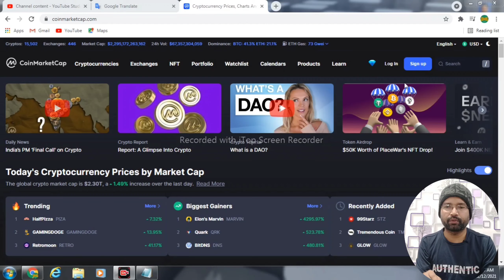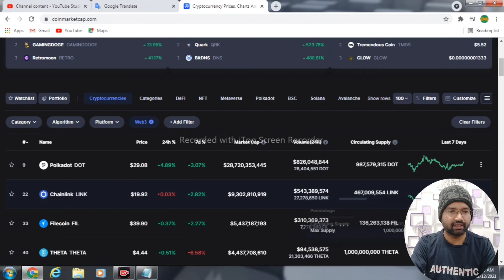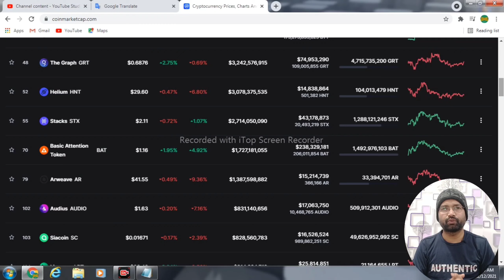Web 3 Normally Explain || Web 3 Coin Kaha Milega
Dear all subscriber web 3.0 ko explain karne ki koshish ki hai aur is video me ye bhi bataya hai kaise ham find kar sakte hain web 3.0 coins ko full information.

Refferal code.     u3tw85ag

Reffral code     XMXLZT

Refferal Code.     K53KO6#0

Refer Code.     u3tw85ag

Refer Code.   PI28253C